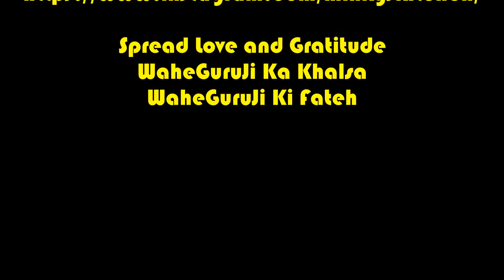PUNJABI CHOLE Recipe/CHATPATE CHOLE From MINKY's KITCHEN/How to make TASTY Traditional Punjabi CHOLE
PUNJABI CHOLE RECIPE/TRADITIONAL PUNJABI SAFED CHOLE RECIPE